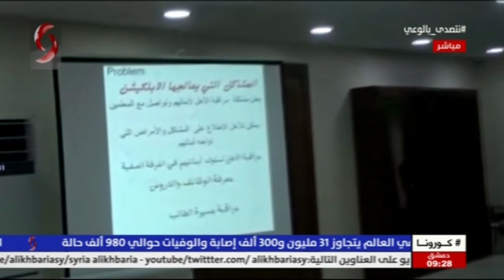Start Up School صباحنا غير 2020/9/21 | حلب - الغرفة الفتية تنهي مشروعها التقني والتكنلوجي